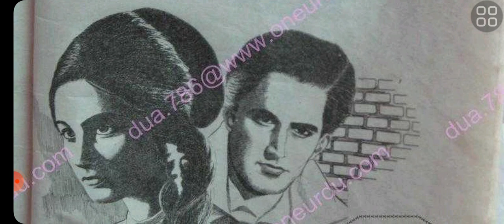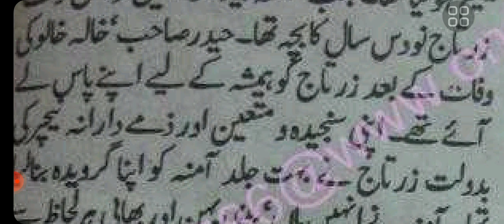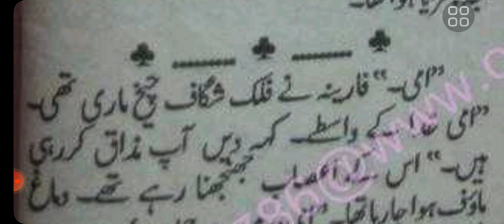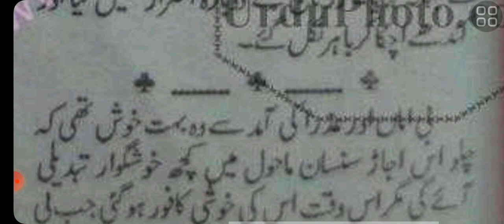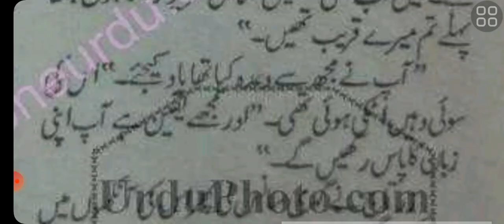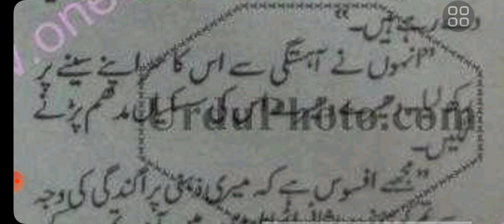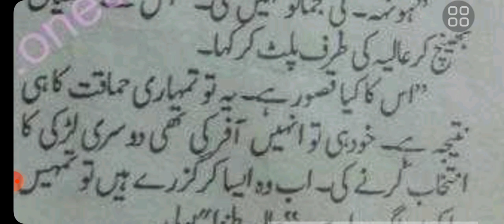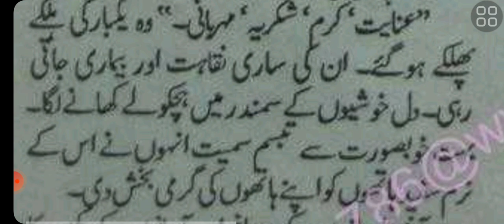age Difference contract Mariage caring emergency nikah romance after mariag paniyoun k musafir